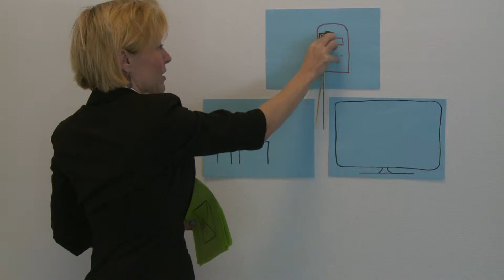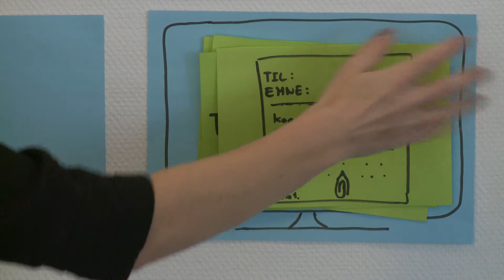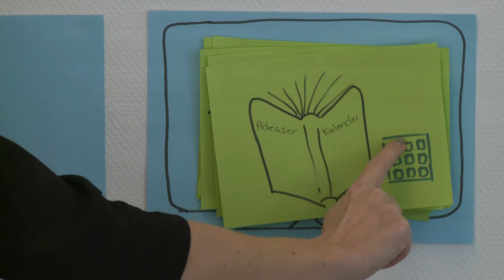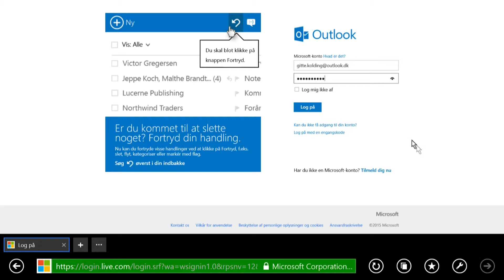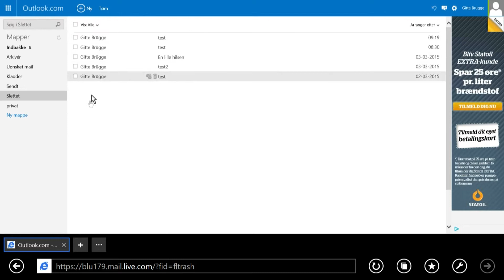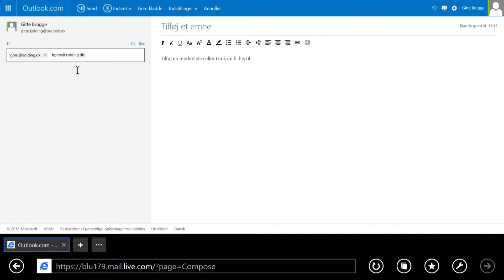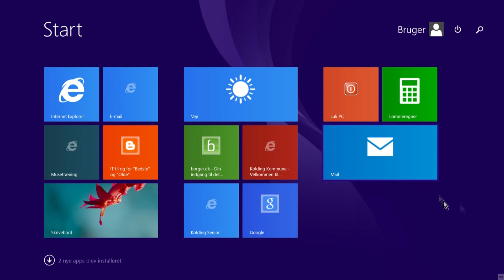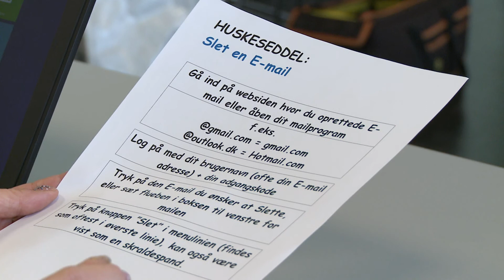IT & Ældre 7 - E-mail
Introduktion og gennemgang af E-mail og kalenderfunktion.